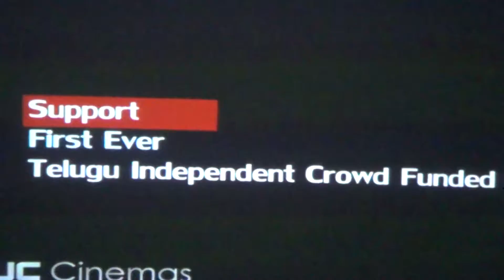Idi Modalu-Telugu Cinema-Trailor